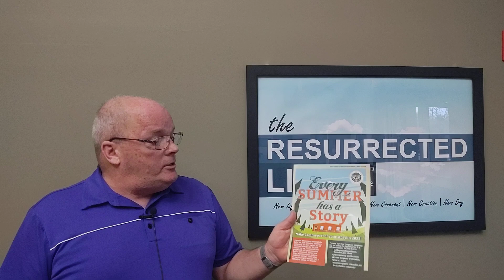Mid-Week Update with Pastor Tal 2.22 2023